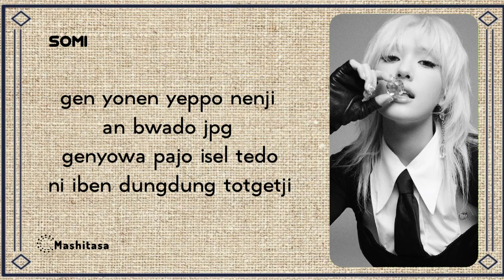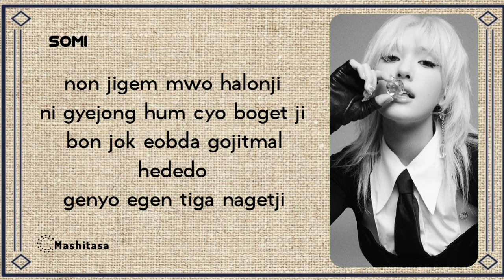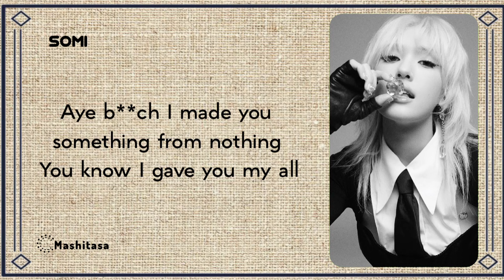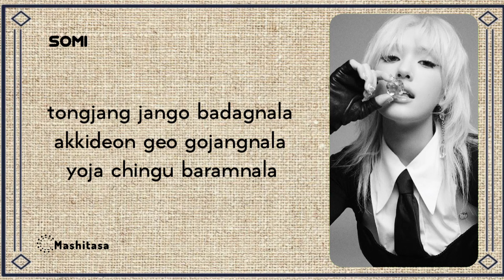JEON SOMI ' Fuxxed Up' Easy Lyrics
Artist: Jeon Somi
Album: GAME PLAN
Tittle: Fuxxed Up
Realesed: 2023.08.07